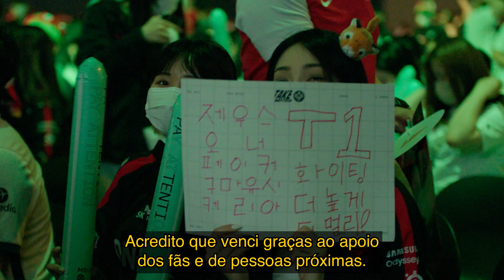Keria, o Monstrão Genial | Estudo de Caso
Dois anos depois de estrear na LCK, Keria já está sendo considerado o melhor suporte da história do LoL. Acompanhe a história do "역천괴", também conhecido como "Monstrão Genial do Mal", em que ele compartilha as humildes origens de sua carreira até ser apontado o MVP da LCK na primavera de 2022, o primeiro jogador de suporte da história a conquistar o título.